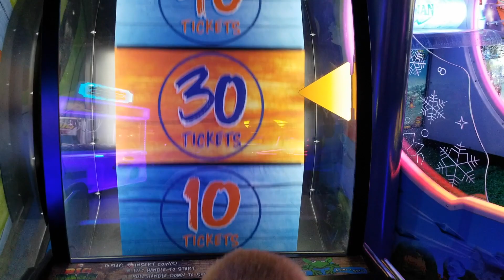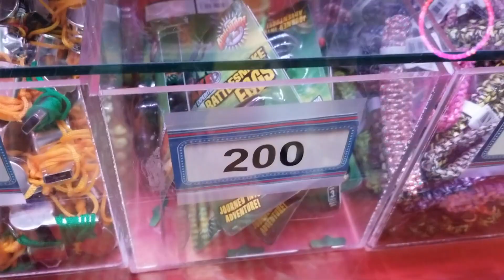LAST DAY OF FIRST GRADE 2018 | GO KARTS RACING | HIBACHI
In this video, you will see me going to school and coming home from my last day of first grade!!  I am now officially a second grader!!  My mom and dad took me after school to go ride go karts, play arcade games, eat at my favorite restaurant, hibachi and had dessert at sweet frogs.  This was the BEST DAY EVER!!